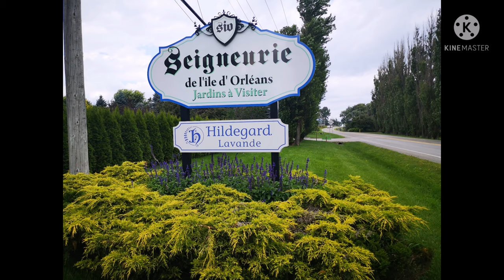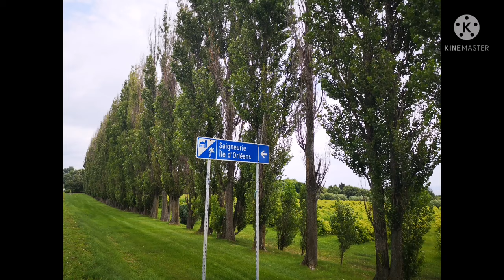La Seigneurie de l'île d'Orléans in Québec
Mabuhay mga kababayan! Let me take you to l'Île d'Orléans to visit a gorgeous garden and a lavender farm. In the summer, they offer guided tours to visit the estate and the themed gardens. You are free to walk around the farm and enjoy the beautiful landscape of the property. They also have a boutique on-site where they sell special products made of lavender not to mention essential oils. Tara na!